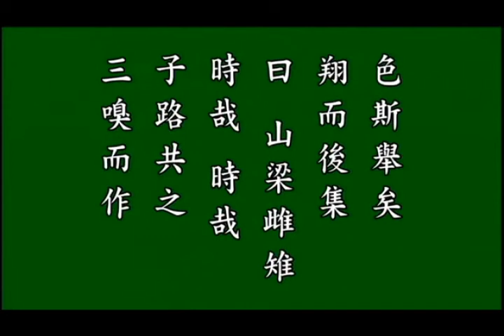10論語 鄉黨第十 悟勝法師恭讀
悟勝法師恭讀

純屬推廣，感謝悟勝法師。